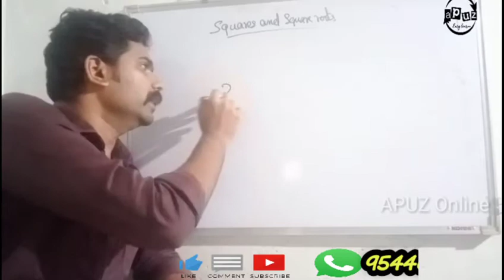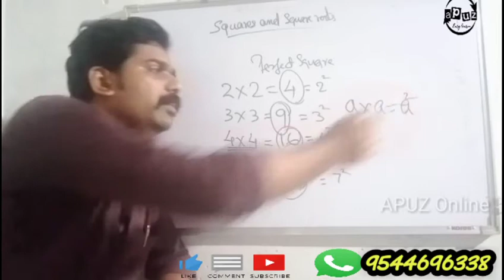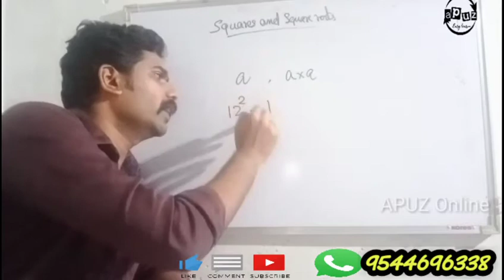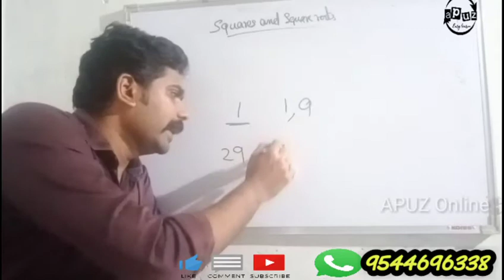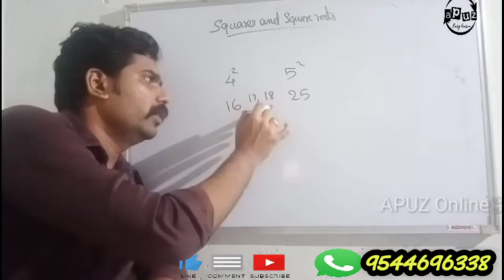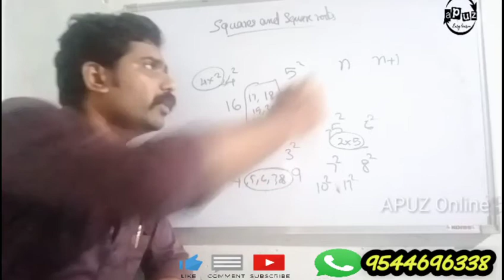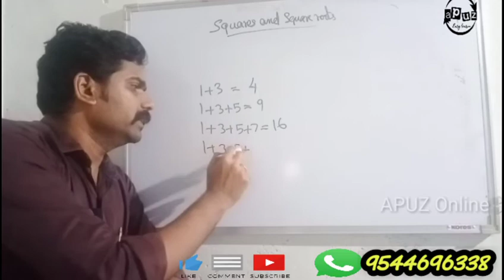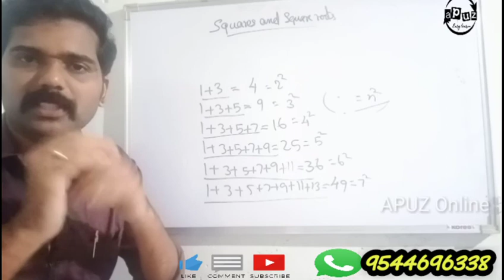8 CBSE Maths | Squares and Square roots | part 1 | Introduction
cbse class in malayalam
maths in malayalam
apuz online